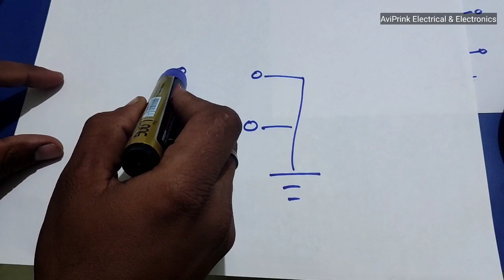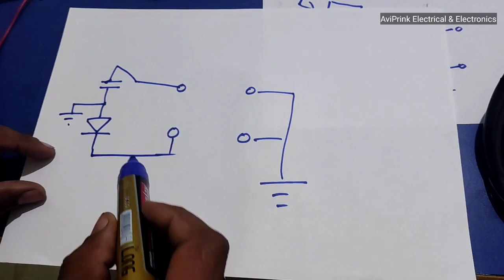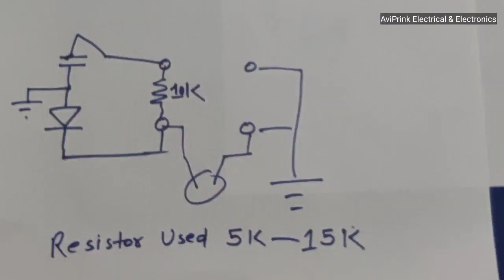#242 SAMSUNG Level U (EO-B3300) Microphone Replacement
Hy Friends . Kaise ho aaj ke iss video me level U ko repair karne wale hai. iss video ko end tak dekhiyega thanks